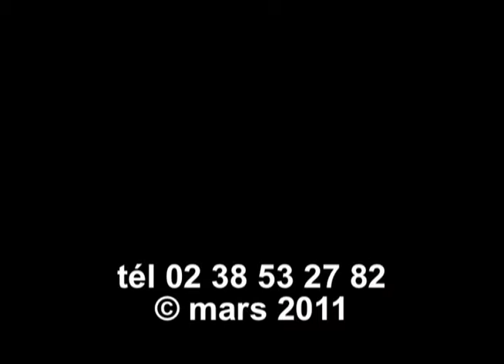Compagnons du Devoir-Tours.mov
Les compagnons du Devoir de Touts (37). Présentation de l'établissement dans le cadre de Formabati-Centre, événement pour la promotion des métiers du bâtiment en région Centre organisé par la CAPEB Centre.